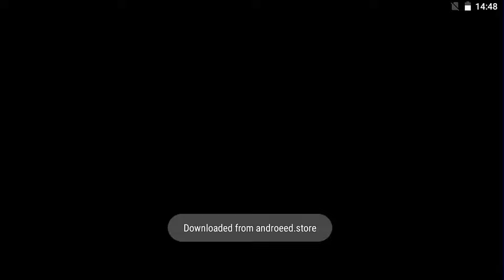Car Parking,Driving Legends: The Car Story,Car Factory Parking,Parking Hero,Hill Climb Racing,Real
Car Parking,Driving Legends: The Car Story,Car Factory Parking

1 like = 1 support

00:00 Car Parking
06:16 Driving Legends: The Car Story
09:17 Car Factory Parking
12:12 Parking Hero
15:55 Hill Climb Racing
19:07 Real Car Parking Multiplayer
22:09 GT Car Stunt Car Games
24:47 Car Simulator M5

cars
car
car gameplay
car simulator
car parking
car racing
car racing game
car game
car android
car ios
Racing Gameplay No.1
automotive gamers
game experience